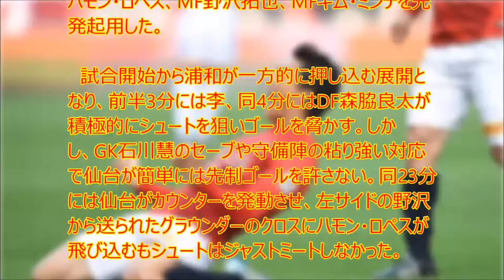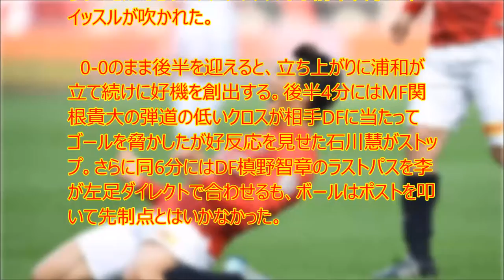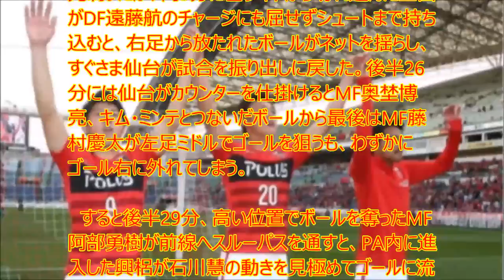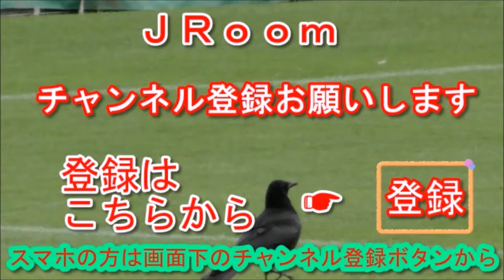【衝撃】“KLMトリオ”躍動の浦和、今季初の3発勝利!! 苦しむ仙台は4連敗…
UC9IPOBPSpa-WkpYUJdgvoag

　1は16日、第1ステージ第7節を開催し、埼玉スタジアムでは浦和レッズとベガルタ仙台が対戦。前半をスコアレスで折り返した試合は、後半8分にFW李忠成のゴールで浦和が先制するも、同9分にMF三田啓貴が決めて仙台が同点に追い付く。しかし同29分にFW興梠慎三、同31分にFW武藤雄樹がゴールを陥れた浦和が3-1の勝利を収めた。